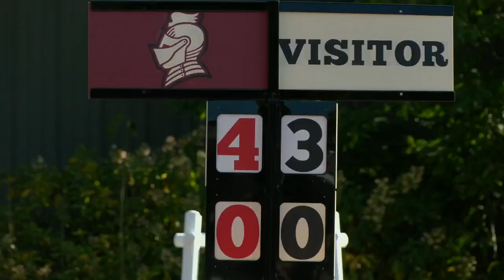Bellarmine, U of L hosting biggest tennis event in years in Louisville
The top collegiate tennis teams throughout the Midwest will gather in Louisville this weekend for the ITA Ohio Valley Regionals.

The University of Louisville and Bellarmine University are serving as hosts for the event, easily the biggest in which the Bellarmine tennis program has been involved.